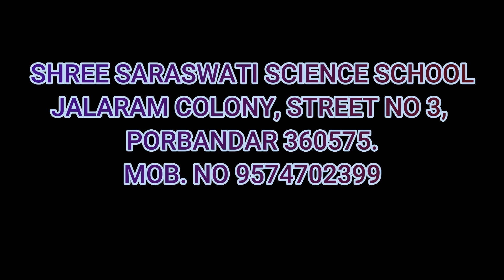SHREE SARASWATI SCIENCE SCHOOL, PORBANDAR STUDENT REVIEW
(568M)
(173M)
(110M)
(105M)
shortvideo (64M)
(46M)
(36M)
(28M)
(21M)
(20M)
trendingshorts (17M)
youtuber (15M)
share(9.2M)
shortsyoutube(6.3M)
shortsviral(4.6M)
youtubevideo(4.6M)
shortsbeta(2.3M)
youtubevideos(2M)
shortsvideos(1.3M)
comedyshorts(1.1M)
shortsclip(586K)
shortstory(425K)
shortscraft(424K)
youtubegrowth (394K)
youtubeusers (295K)
shortstories(242K)
shortsbreak(209K)
shortscommunity(9.5K) SHREE SARASWATI SCIENCE SCHOOL, PORBANDAR STUDENT REVIEW
LADVA KHUSHI